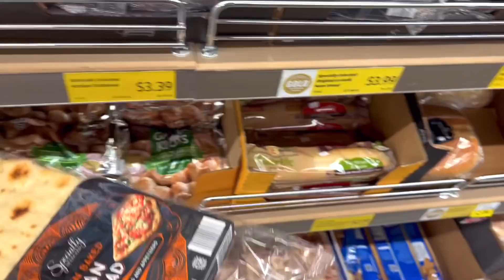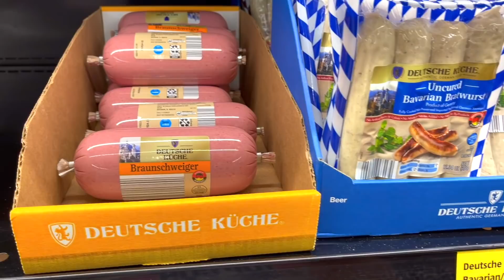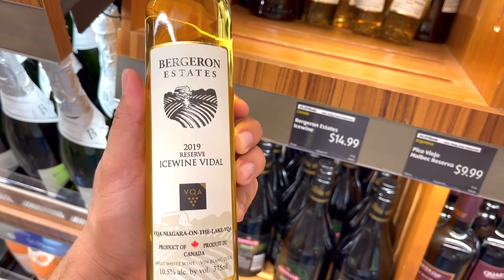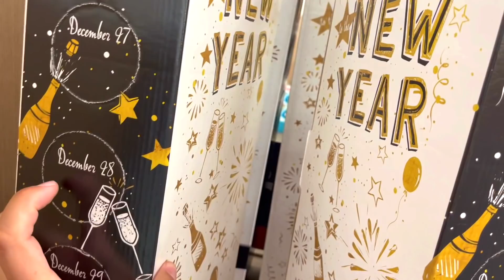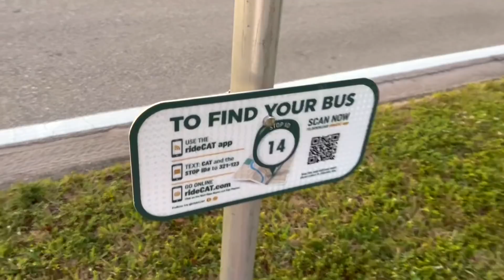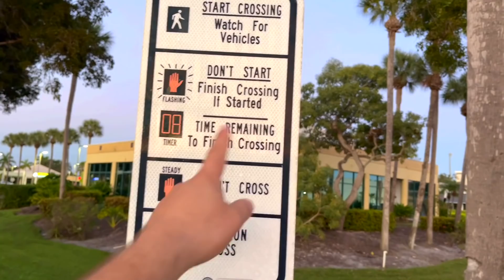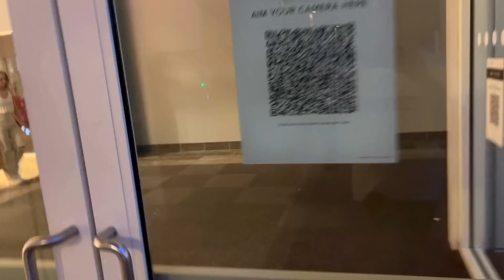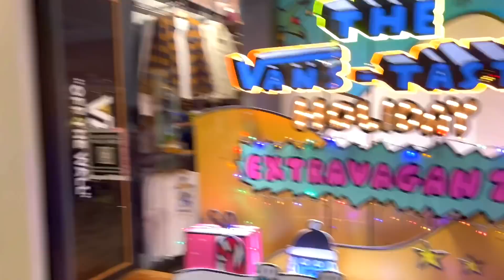США Влог Закупка продуктов в ALDI Прогулка Большая семья в США Big big family in the USA VLOG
Канал Вовы:
ЧЁ ПО ЧЁМ В США